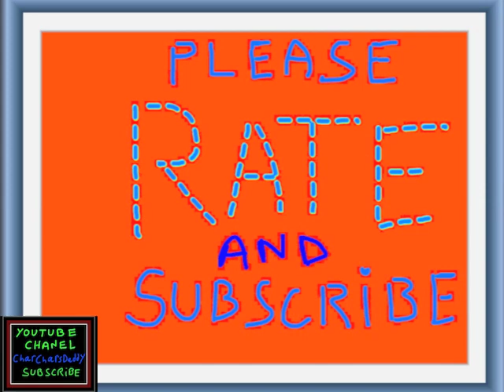I've Got Herpes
Another example of how I make myself giggle when dealing with the, "You have won this or that" crap that floods my phone and mailbox.